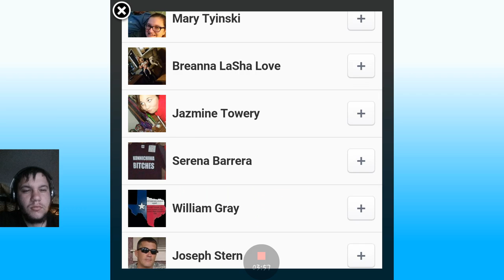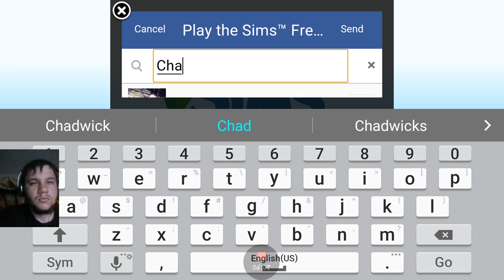Another day, another headache